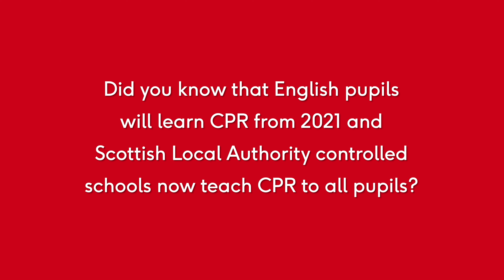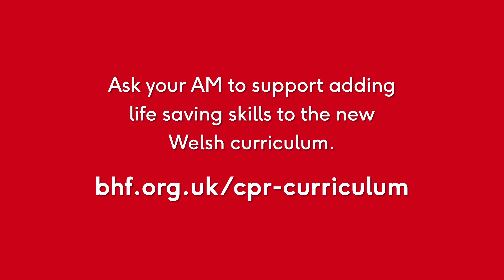BHF Cymru school CPR case study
Teaching secondary age school children CPR for 1 hour a year gives them the confidence to know what a cardiac arrest is and how they can help. Help us convince the Welsh Government they need to ensure life saving skills are included on the new Welsh curriculum. Click on the link below to ask them to join the campaign: